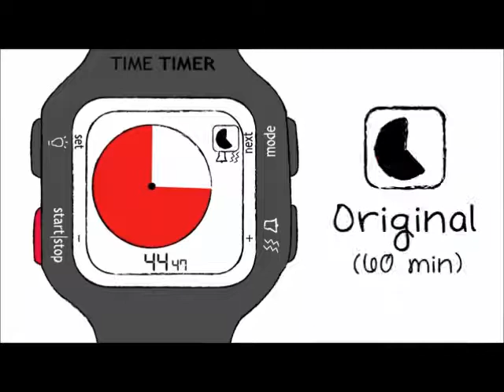La montre Time Timer JUNIOR